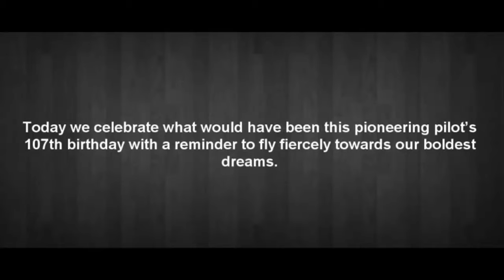jean batten | jean batten movie | jean batten cat | jean batten school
Google doodle celebrates the birthday of Jean Batten — the Greta Garbo of the skies
When you open Google today, in all likelihood you’ll find a charming woman smiling at you. And her smile is not the first thing she is popular for. Today, September 15, marks the birthday of Jean Batten, a New Zealand aviator. Google doodle is celebrating Batten’s spirit of valiance today. In the 1930s, after her two attempts to fly from England to Australia failed, Batten decided to not give up and made a record-breaking journey in 1934. Born in Rotorua, Batten, soon became popular for the numerous record-breaking flights she made across the world.
Though a gifted pianist, Batten (born as Jane), at the age of 18, decided to become a pilot after Charles Kingford Smith — popular Australian pilot, took her for a trip on his Southern Cross plane. In 1929, Batten moved to England with her mother to join the London Aeroplane Club and took her solo flight soon, in the year 1930.
In May 1934, Batten successfully flew a solo trip of 14 days and 22 hours from England to Australia in the Gipsy Moth, thus beating the England-to-Australia record of English aviator Amy Johnson by over four days. She was awarded the Harmon Trophy three times, for this achievement and for subsequent such record-breaking flights.
She was awarded the Fédération Aéronautique Internationale medal in 1938. This is aviation’s highest honour and Batten became the first woman to receive the medal.
She came to be known as the ‘Greta Garbo of the skies’ for her striking looks, glamorous social appearances, and reclusiveness following her mother’s death. Her autobiography was published in 1938 by George G. Harrap, an extended version of which was printed by N.Z books under the title Alone in the Sky in 1979.